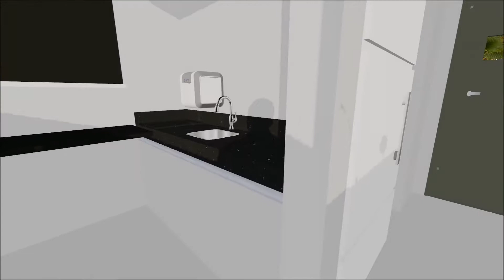Condomínio Residencial Alpha Ville - Votuporanga-SP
Maquete eletrônica apresentando a ampliação e reforma do Condomínio Residencial Alpha Ville, em Votuporanga-SP.